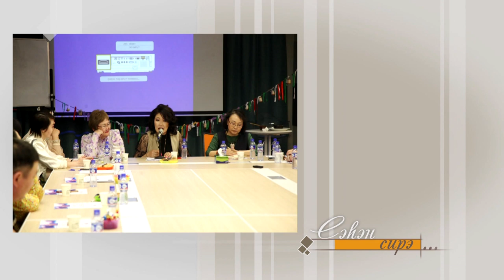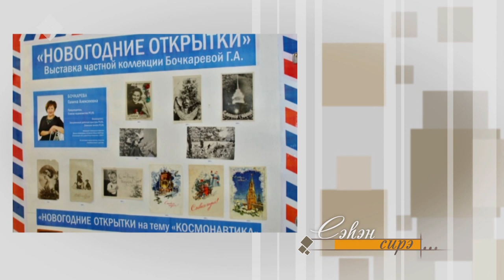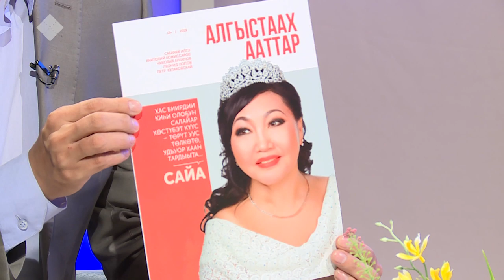«Сэһэн сирэ» биэриигэ: суруналыыс сойуустаах Галина Бочкарева (25.09.19)